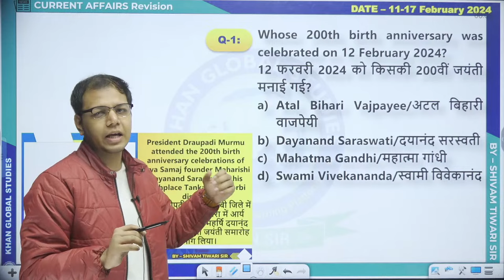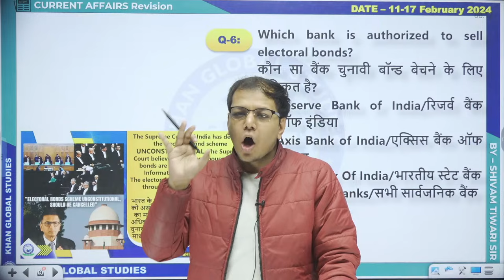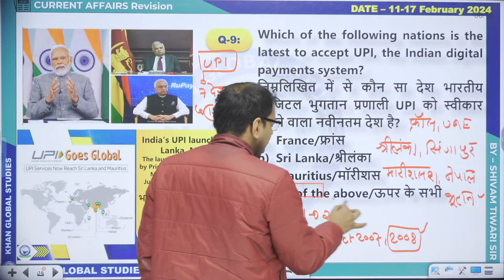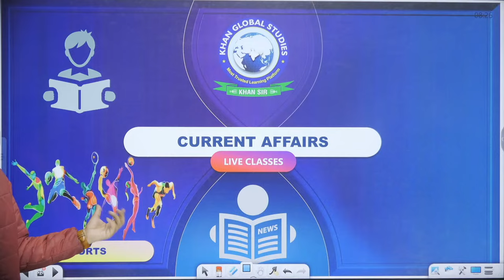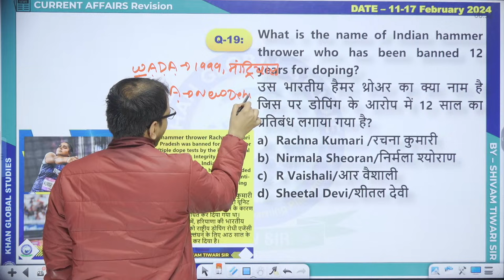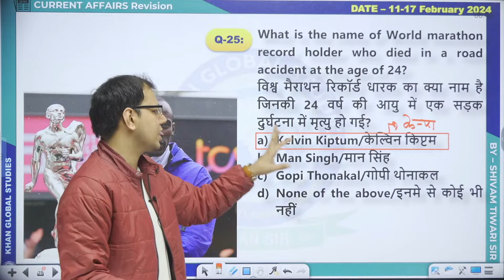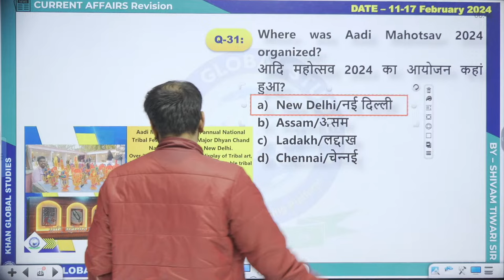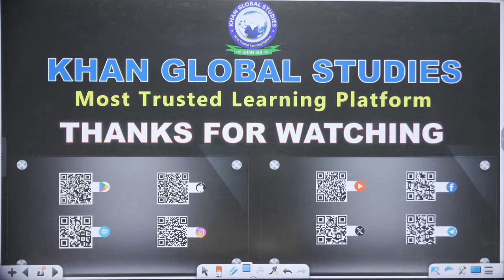11-17 February 2024 | Weekly Current Affairs || All SSC Exams || Shivam Tiwari Sir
11-17 February 2024 | Weekly Current Affairs || All SSC Exams || Shivam Tiwari Sir

Welcome to SSC Exams - Khan Global Studies, Leading YouTube channel for comprehensive information and preparation guide for a wide range of Staff Selection Commission (SSC) exams. Our channel is your one-stop destination for the updates, notifications, valuable tips, tricks, and everything you need to excel in these competitive exams.
Our channel covers a wide array of SSC Exams - SSC CGL, SSC CHSL, SSC MTS, SSC GD Constable, SSC CPO and many more with our best faculties.

Here's what sets Courses at Khan Global Studies apart:
Join SSC Exams - Khan Global Studies today and embark on a journey to turn your dreams into reality. Prepare smarter, study better, and achieve your goals with our expert guidance.
Don't miss out on this opportunity to excel in SSC Exams.